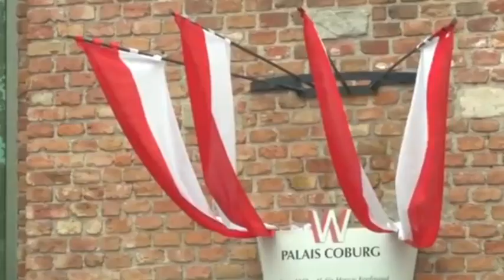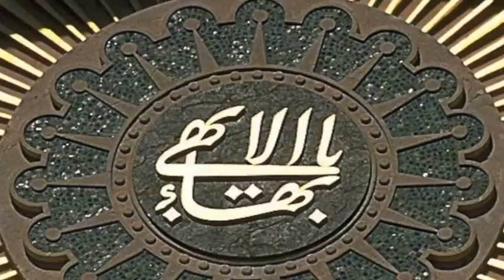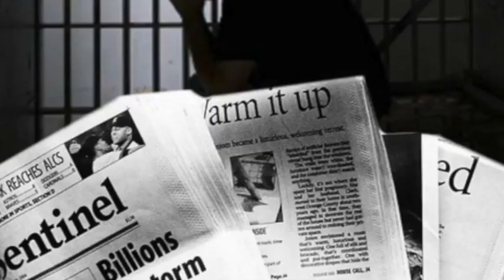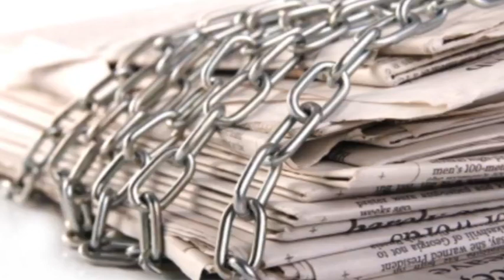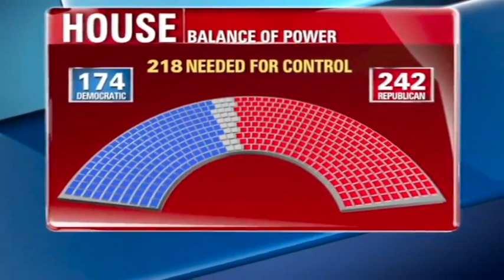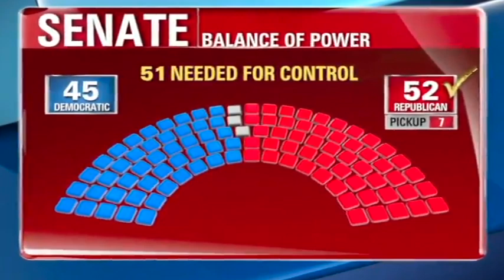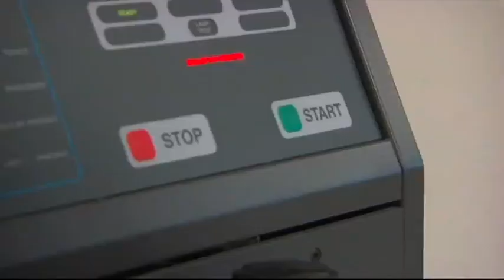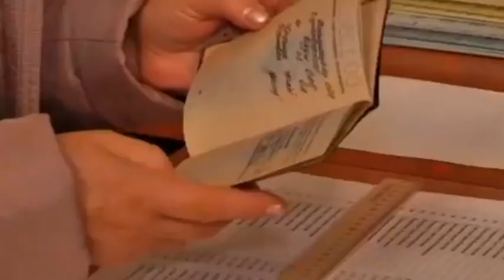تلویزیون ایران فردا - ايران و جهان در هفته ای که گذشت شنبه 17 آبان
همچون روال شنبه های پیشین همراه با فریبا شیرازی مروری داریم بر مهمترین رویدادهای خبری ایران و جهان در هفته ای که گذشت. با ما همراه باشید و دوستان خود را نیز در جریان اخبار و حوادث قرار دهید.